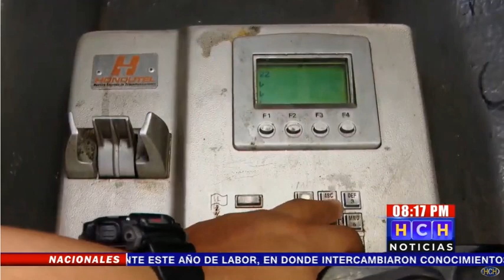Hondutel implementa Internet en viejas cabinas telefónicas en el país